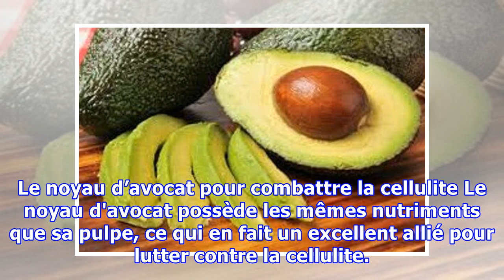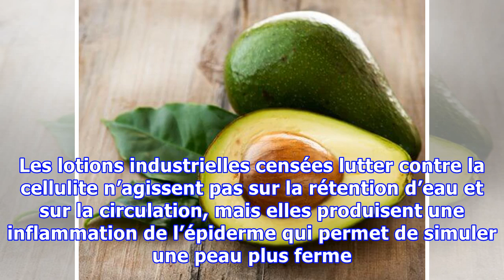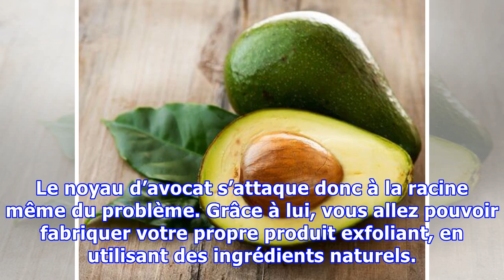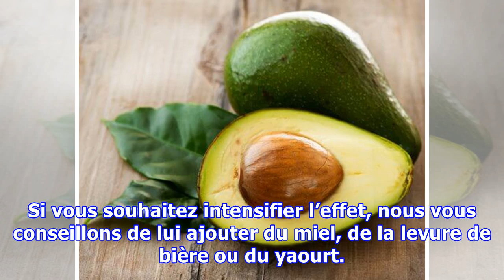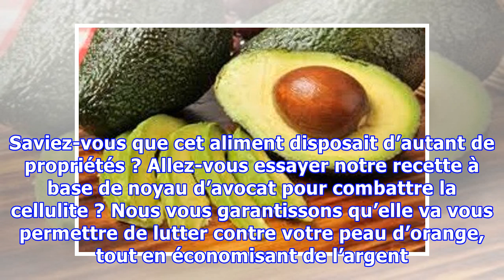Le noyau d’avocat pour combattre la cellulite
Le noyau d’avocat pour combattre la cellulite Le noyau d'avocat possède les mêmes nutriments que sa pulpe, ce qui en fait un excellent allié pour lutter contre la cellulite. L’hiver arrive et nous commençons tous à accumuler quelques kilos superflus, car la discipline que nous nous imposons tout au long de l’année est plus difficile à maintenir durant cette période. Mais, de nombreuses personnes p...